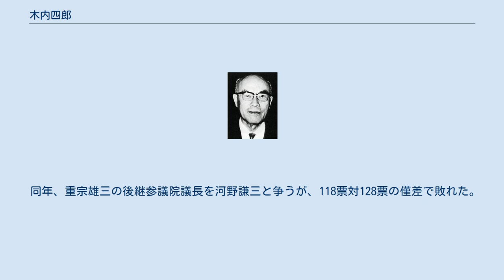木内四郎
木内四郎 木内 四郎（きうち しろう、1896年（明治29年）7月3日 - 1988年（昭和63年）8月31日）は、日本の政治家、大蔵官僚。
 長野県下水内郡常盤村（現・飯山市）生まれ。
旧制飯山中学（長野県飯山北高等学校）を経て、1920年（大正9年）東京帝国大学法学部を卒業後、大蔵省に入省。
理財局属。
主計局決算局長、理財局国債課長、主計局長、専売局長官を経て、1946年（昭和21年）幣原内閣の内閣副書記官長となる。
同年6月8日には貴族院勅選議員に勅任される。
 1947年（昭和22年）第1回参議院議員通常選挙に民主党公認で長野選挙区から立候補し当選する。
炭鉱国管疑獄では、1948年（昭和23年）衆議院不当財産取引調査委員会に証人喚問されている。
以後5回連続当選する。
以後国民民主党 - 自由党 - 自由民主党に籍を置く。
1952年（昭和27年）に国民民主党が新政クラブと共に改進党を結成した時にはそれに参加せず、自由党に移籍した。
参院予算、外務各委員長を務めた後、1968年（昭和43年）第2次佐藤内閣第2次改造内閣で科学技術庁長官として初入閣。
1969年（昭和44年）の宇宙開発事業団設立に関わる。
1971年（昭和46年）第3次佐藤内閣改造内閣で再び科技庁長官として入閣する。
 同年、重宗雄三の後継参議院議長を河野謙三と争うが、118票対128票の僅差で敗れた。
1977年（昭和52年）落選とともに政界を引退する。
1972年（昭和47年）勲一等旭日大綬章受章、1988年（昭和63年）飯山市名誉市民（第1号）。
同年8月31日死去、満92歳。